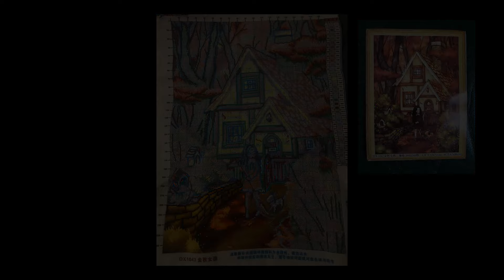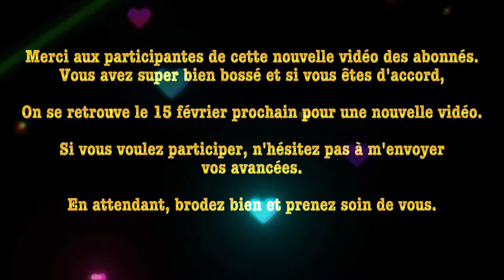VIDEO DES ABONNES #3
Reprise de cette vidéo participative dans laquelle je montre les avancées point de croix et diamond painting de mes abonné(e)s. Elles ont encore très bien bossé en décembre 2023. Bravo à toutes et merci de partager vos en-cours ou toiles terminées avec moi et ceux/celles qui passent sur cette chaîne.
La prochaine sortira le 15/16 février 2024. La date butoir pour m'envoyer vos photos est le 10 février. Si vous souhaitez participer, n'hésitez pas.
En attendant, bonnes petites croix à tout le monde.
Pour m'envoyer vos photos d'en-cours, c'est sur mon Messenger que ça se passe : Laure Détente